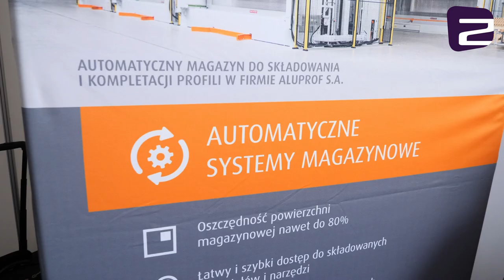Nowoczesna produkcja w sektorze automotive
Tematyka nowoczesnej produkcji w sektorze automotive to jeden z tematów spotkania Automotive Production Support, które odbyło się w kwietniu br.